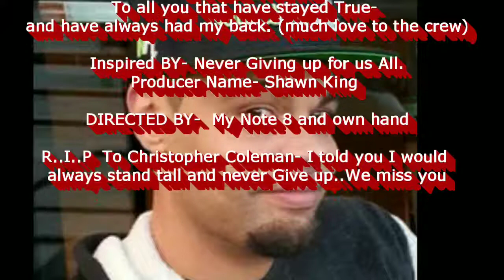Year Of The Underdog- By Shawn King 2018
This song is dedicated to everybody that's ever had my back and supported the movement I couldn't have asked for anything else in this world much love